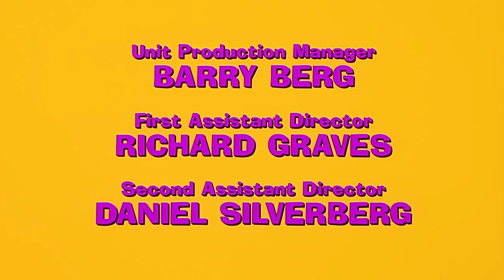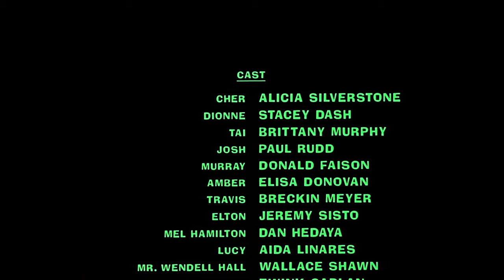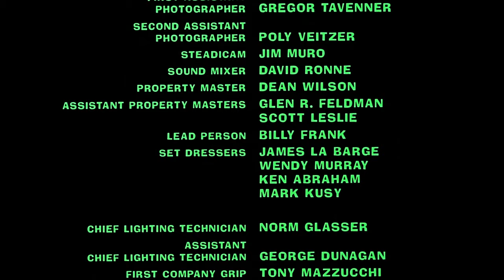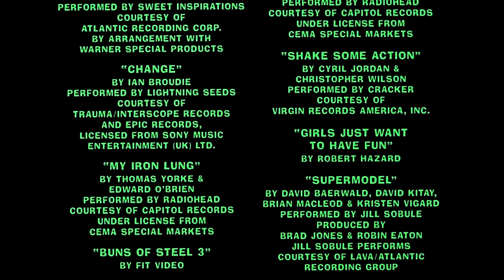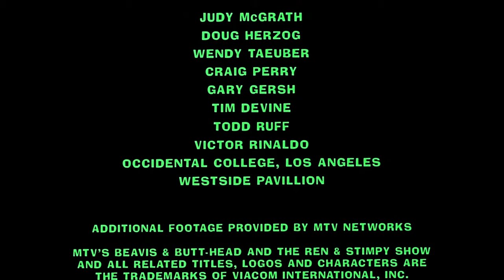Clueless movie ending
For your movie collection, you can buy an HD (Blu-ray™or DVD™) copy on Amazon:
🎞DVD™ 🎞Blu-ray™

Clueless is a romantic comedy teen movie (High School Movie) that also features "Tenderness" by General Public, as the soundtrack at the end of the movie. The clueless cast includes Alicia Silverstone, Stacy Dash, Brittany Murphy, and Paul Rudd.